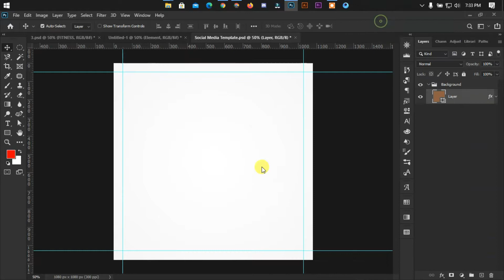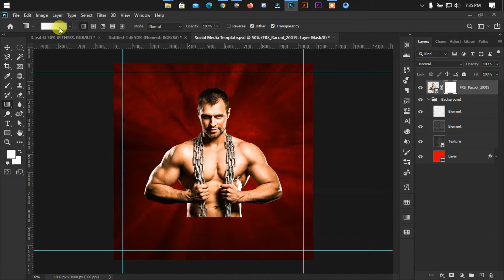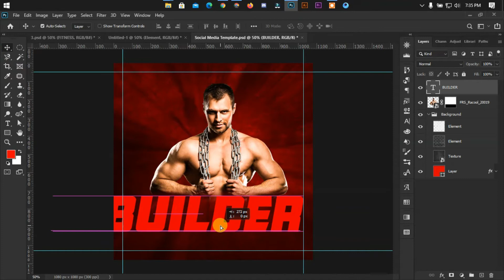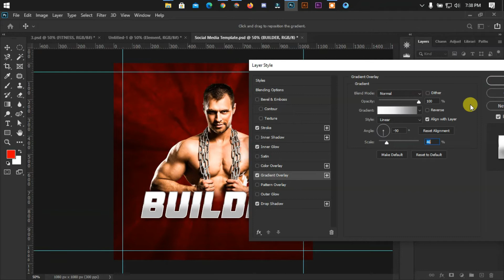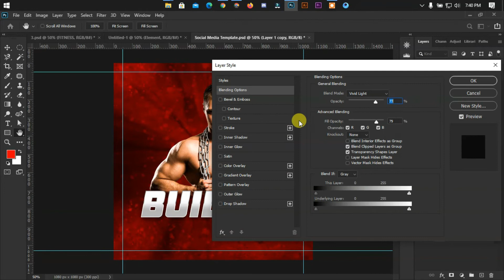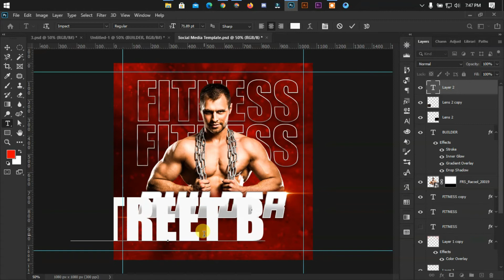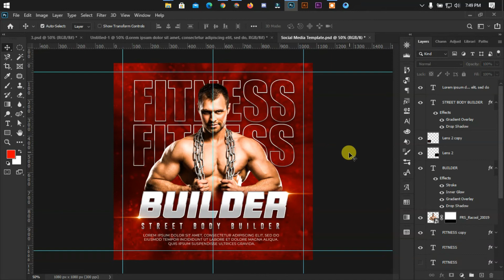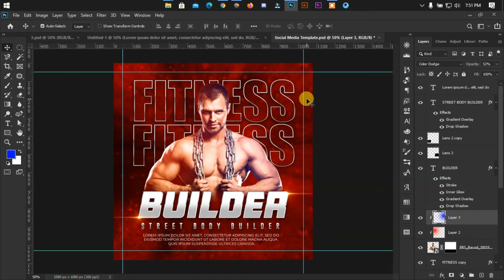Fitness gym social media banner design | GDDS Ltd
আপনাদের কারো যদি আমাদের ডিজাইন বা ইমেজ এর ফাইল দরকার হয়। তাহলে আপনারা আমাদের গ্রুপে প্রবেশ করে পোস্ট করতে পারেন। তাহলে আমরা আপনাদেরকে ফাইল গুলোর ডাউনলোড করার লিংক দিয়ে দিবো। এরজন্য আপনাদের যে কাজ করতে হবে তাহলো আমাদের ভিডিওতে লাইক, কমেন্ট এবং শেয়ার করে ওটার স্ক্রিনশর্ট আমাদের গ্রুপে পোস্ট করতে হবে এবং যে ডিজাইন দরকার ওই ডিজাইনের ইমেজও দিতে হবে।
নিচে আমাদের গ্রুপের লিংক দেয়া আছে।

If any of you need our design or image file. Then you can enter our group and post. Then we will give you the link to download the files.
Below is a link to our group.

Today we will learn to create a free Fitness gym social media banner design Tutorial it's  Free to Learn Free Watching Free Online Watching Tutorials.

You can follow this design profile. It will be very helpful for your design.

About Us:
Hello,
We are the GDDS Team. We are professional GRAPHIC DESIGNER. . We are a team of professional designers based in Bangladesh, I love my work. I like to use my creativity. We are specialized in logo, icon, branding, stationery, prints, graphic design, web element and such. If you need any kind of design then hire me. We are looking forward to work with you :)

Thanks for all your comments on our channel and my videos. :)